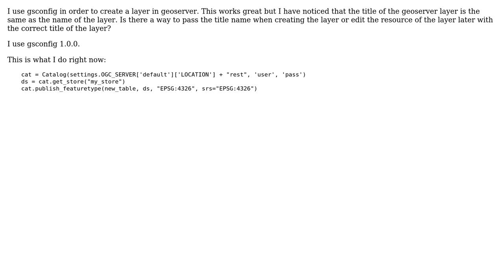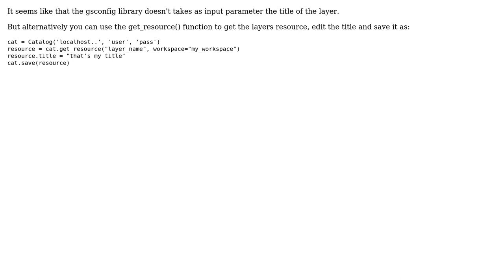GIS: Setting title of layer with gsconfig?